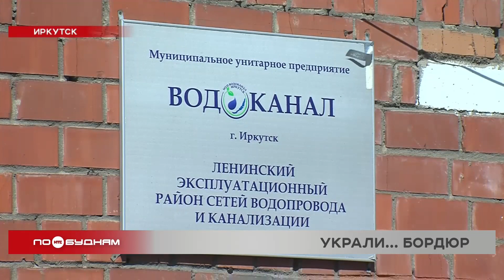Железобетонные плиты, клумбы и даже светофоры крадут в Иркутске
Теряют время, отведённое на ремонтные работы, как строители, так и местные жители из-за кражи строительных материалов. Такой случай произошёл в одном из микрорайонов Иркутска. Там неизвестные украли бордюрный камень. И это не первое такое происшествие. Нередко в городе крадут плитку. Но и клумбы, урны и даже лавочки умудряются утащить особо заинтересованные граждане. Тему продолжит Олег Фёдоров.

Долгожданный ремонт дороги в микрорайоне Зелёном в Иркутске может выбиться из графика. Ведь некоторые граждане проявляют неподдельный интерес к тому, что ещё не пущено в дело. Например, вот такие поддоны с бордюрным камнем привлекли чьё-то внимание.

В сети появилось видео, как неизвестные загружают в белый фургон пару десятков железобетонных плит. И такое тут происходило несколько раз.

ОЛЕГ ФЁДОРОВ, корреспондент:

«Да, нелёгкое это дело – присваивать муниципальную собственность. Судя по всему, этот блок весит порядка 50 килограммов. Так что у мужчин была отличная физическая подготовка. Однако теперь на их плечи ляжет более тяжкий груз, груз ответственности перед законом».

Подрядчик, который и занимается ремонтом этой дороги, написал заявление в полицию. Похитителей ищут. Но в Иркутске крадут не только материалы для дорожных работ.

«В почёте» также тротуарная плитка, урны и даже лавочки. Видимо, кто-то хотел благоустроить свой участок. Возможно, для этих же целей горожане похищают клумбы и кашпо. По данным мэрии, в прошлом году люди вырвали более 5 процентов всех насаждений в городе. Редко, но крадут даже дорожные знаки и светофоры. Но есть и повторяющиеся тенденции. За предыдущий месяц резко выросло число краж канализационных люков.

ВЛАДИСЛАВ ШАФРАНСКИЙ, зам. начальника Ленинского эксплуатационного района сетей водопровода и канализации:

«С начала мая этого года участились кражи канализационные люков, в частности, в Ленинском районе. По факту было произведено около 15 краж. По каждой краже наши специалисты подают заявление в полицию, делаем всё по регламенту, потом восстанавливаем эти люки за счёт организации. Люки воруют везде: и по крупным дорогам и во дворах, в основном это по объездным дорогам».

А это уже может обернуться серьёзными травмами для пешеходов. Для водителей – порчей имущества. И, конечно, главным пострадавшим остаётся город. Пока одни стараются его преобразить, украсить, другие этому препятствуют в угоду себе.